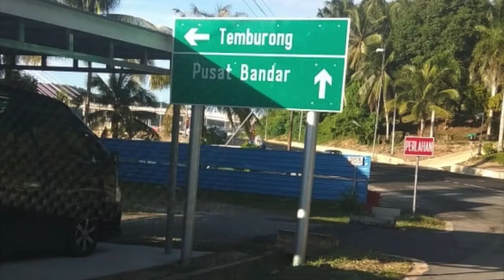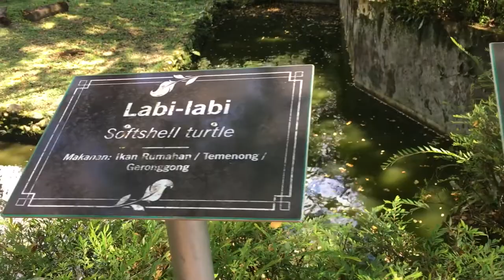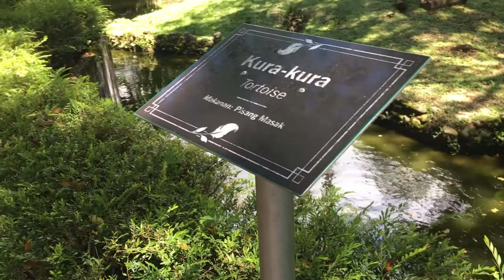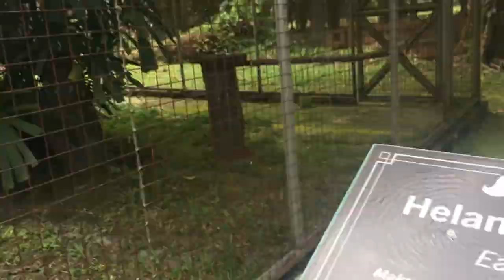Temburong Trip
Exploring Temburong and crossed the Brunei's newest bridge Jambatan Sultan Haji Omar Ali Saifuddien. The longest in Southeast Asia.